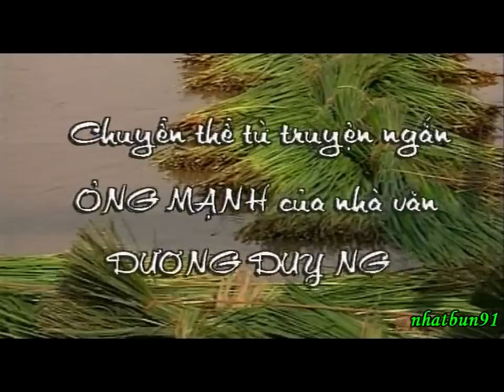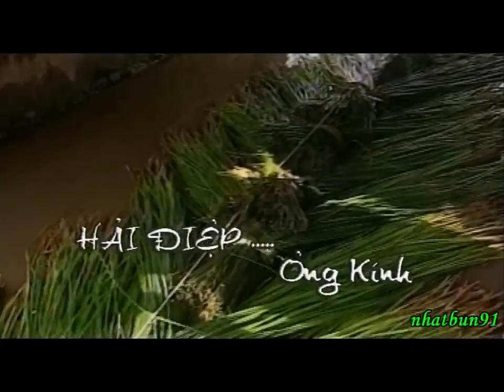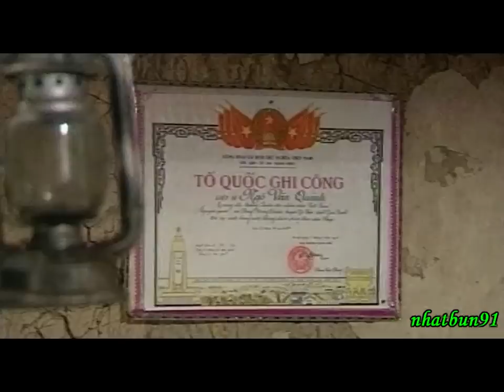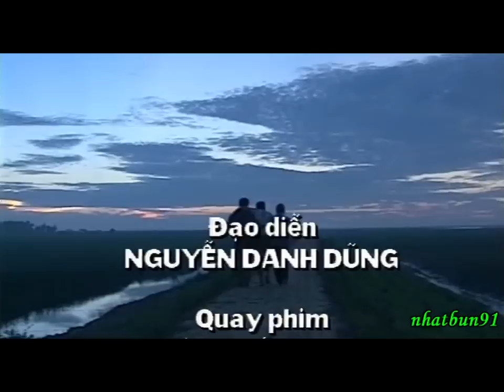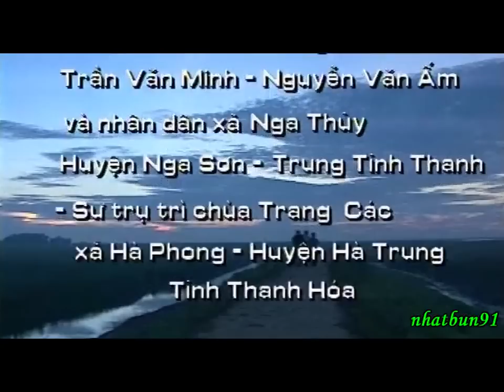SĨ QUAN DỰ BỊ (phim Việt Nam - 1999)